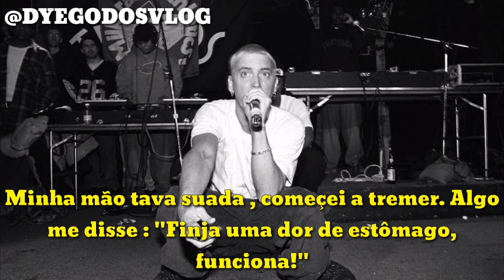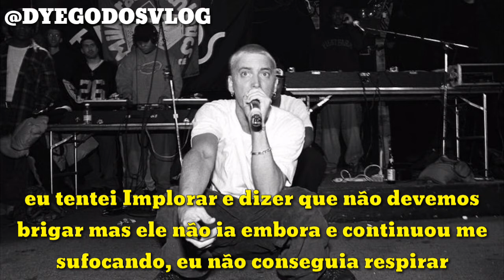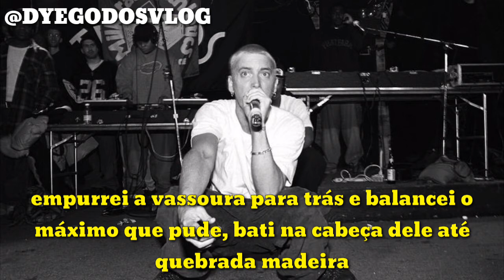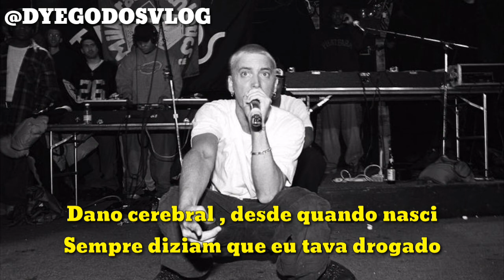Eminem - Brain Damage (LEGENDADO)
The Slim Shady Faixa 4 : Brain Damage

Eminem • 1999

Slim Shady conta uma história grotesca e surreal (embora inspirada em fatos reais) sobre sua infância e como ele ficou tão louco.
O DeAngelo Bailey, nomeado na música, tentou processar Eminem por US $ 1 milhão, em 2003, alegando que ele caluniava o personagem de Bailey e inventava histórias. O caso acabou sendo julgado pelo juiz, que escreveu seu próprio rap no final da decisão para explicar sua decisão.